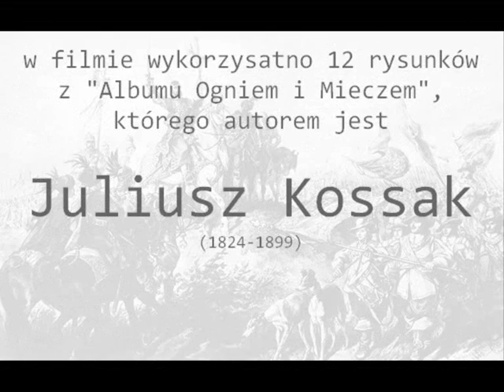Henryk Sienkiewicz -- Ogniem i mieczem -- czyta Krzysztof Globisz